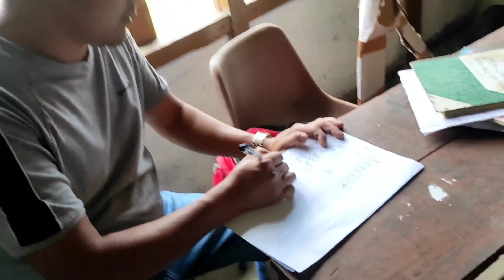Result day/ 😭😭/ Tuting town / ZIDO vlogs